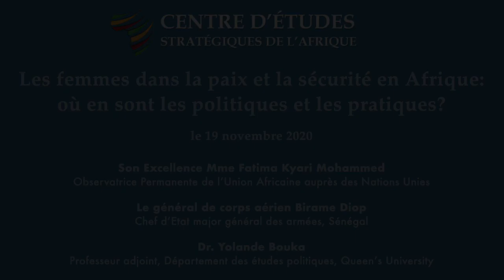Les femmes dans la paix et la sécurité en Afrique: où en sont les politiques et les pratiques?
Objectifs du webinaire:

Cette conversation en ligne permettra :

• d’examiner les perspectives militaires et civiles africaines sur le rôle du genre dans la promotion de la sécurité et de la paix sur le continent;
• d’explorer des exemples spécifiques d’inclusion réussie des considérations de genre dans les récentes situations de sécurité en Afrique;
• Alors que la résolution 1325 du Conseil de sécurité des Nations Unies marque son 20e anniversaire, d’analyser la manière dont le programme Femmes, Paix et Sécurité est actuellement mis en œuvre et quels aspects du programme restent difficiles à réaliser dans la pratique; et
• d’identifier les prochaines étapes pour promouvoir l’intégration de la dimension de genre dans le secteur de la sécurité, ainsi que les obstacles aux approches inclusives de genre.